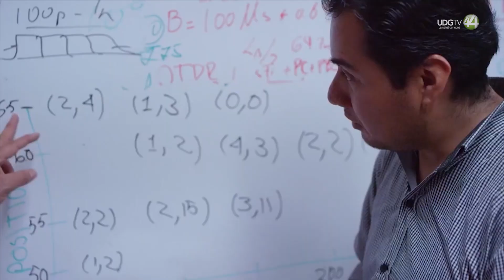Nearshoring es oportunidad para empresas que ya están aquí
Las nuevas inversiones representan el 10 por ciento en México y en Jalisco la tercera parte, el nearshoring lo están aprovechando empresas que ya estaban instaladas en el país.